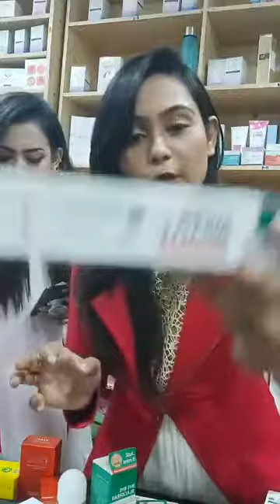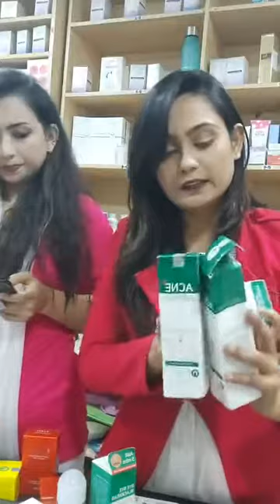Relumins Skin Care Live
Relumins Skin Care and Mensen Media , Skin Peel Bangladesh , BB Glow Bd, Glutathione Bangladesh